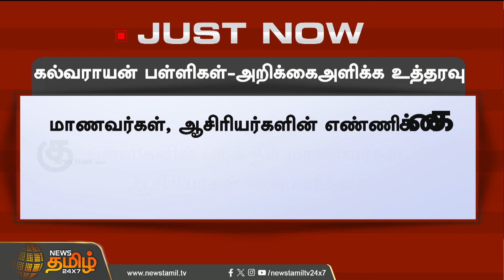கல்வராயன் பள்ளிகள் - சென்னை உயர்நீதிமன்றம் கொடுத்த உத்தரவு | kalvarayan Schools | NewsTamil24x7